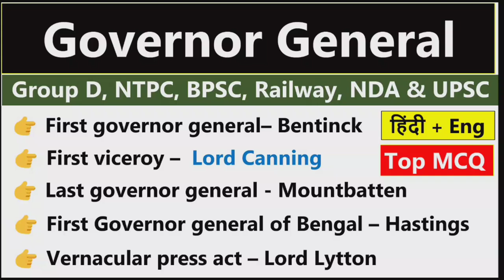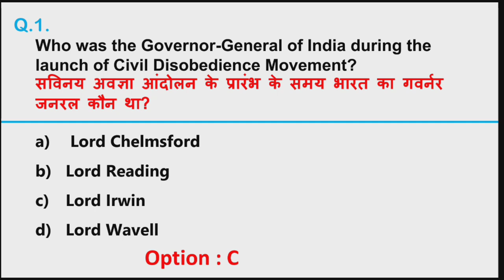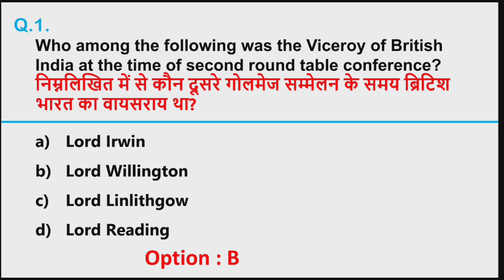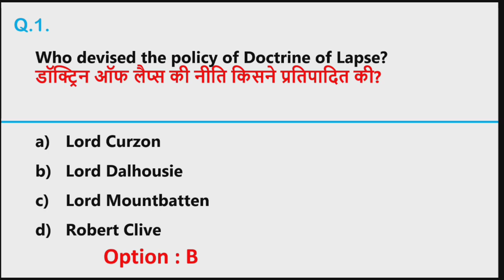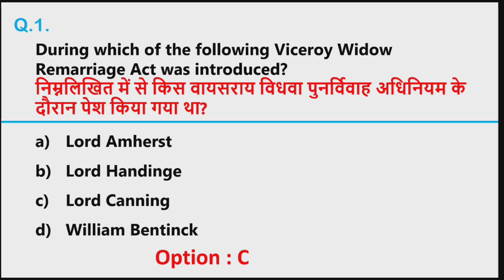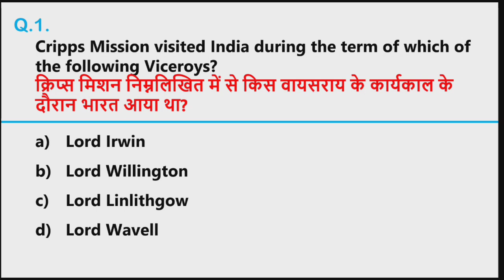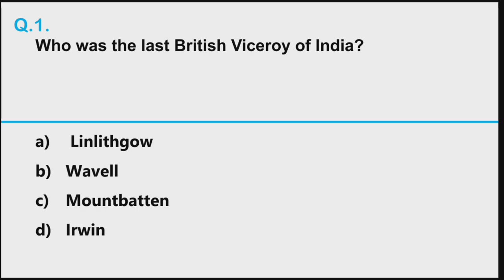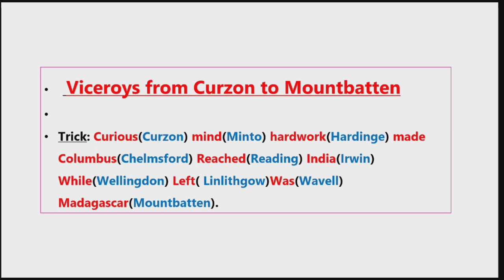Governor General of India | Viceroy | Repeated Ques | Governor General Gk | Modern History Gk |sscgd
Governor General Of India | Viceroy | Important Facts Governor General | Governor General Gk MCQs |

governor general of india trick

governor general of india top mcq

governor general of india ques and ans

governor general of india gk

governor general of india mcq

governor general of india in hindi

governor general of india in english

governor general of india by khan sir

governor general of india in marathi

governor general of india in telugu

governor general of india mpsc

governor general of india in kannada

governor general of india psc malayalam

bharat ke governor general

bharat ke governor general by khan

bharat ke governor general trick

bharat ke governor general and viceroy

bharat ke governor general by eduteria

bharat ke governor general utkarsh classes

bharat ke governor general kaun hai

bharat ke governor general mcq

bharat ke governor general yaad karne ki trick

bharat ke governor general study 91

governor of bengal in british india

governor of bengal

governor of bengal upsc

governor of bengal tricks

general governor of bengal

clive as governor of bengal

governor general of bengal by khan sir

governor of west bengal today news

governor general of bengal mcq

governor general of bengal by varun awasthi

governor Viceroy

governor viceroy of india

governor viceroy

viceroy governor general trick

viceroy governor general difference

governor and viceroy trick

governor and viceroy mcq

governor general and viceroy of india tricks

governor general and viceroy of india by khan sir

governor general and viceroy of india mcq

governor general and viceroy of india by varun awasthi

governor general mcq

governor general mcq

governor general mcq in hindi

governor general mcq questions

history governor general mcq

bangal ke governor general mcq

bangal ka governor general mcq